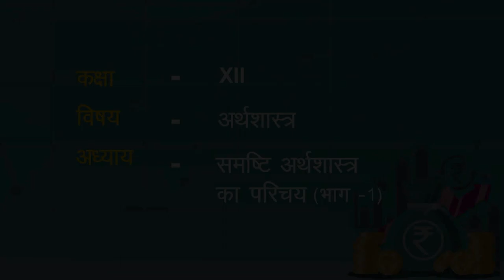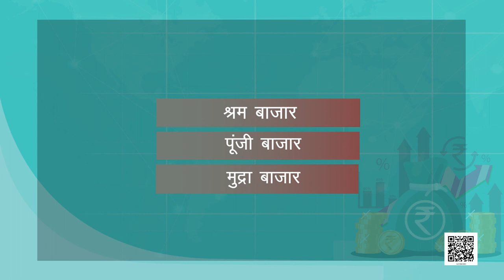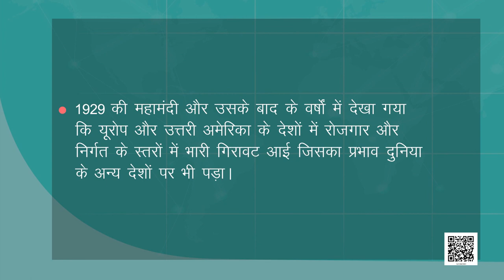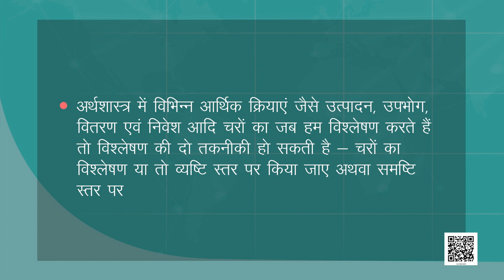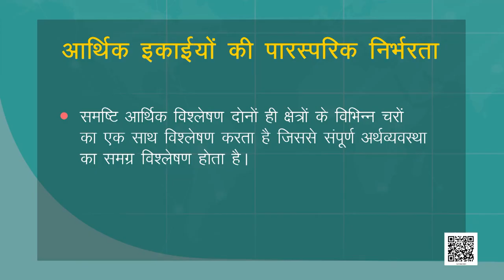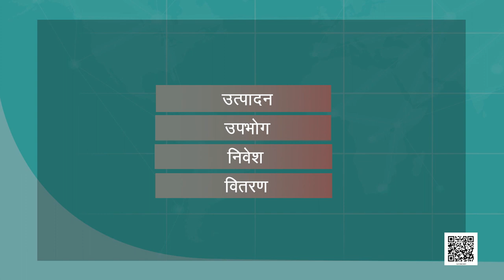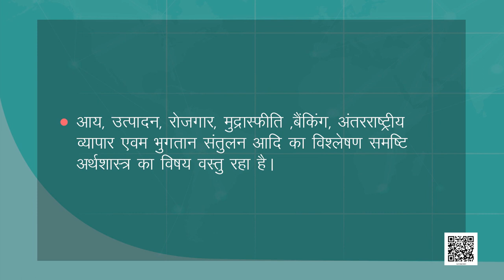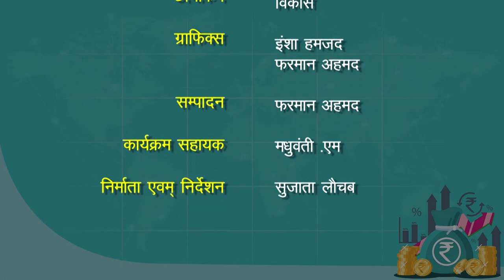पाठ 1: समष्टि अर्थशास्त्र का परिचय- भाग 1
अर्थशास्त्र - समष्टि अर्थशास्त्र (Samashti Arthashastra) (Class 12)